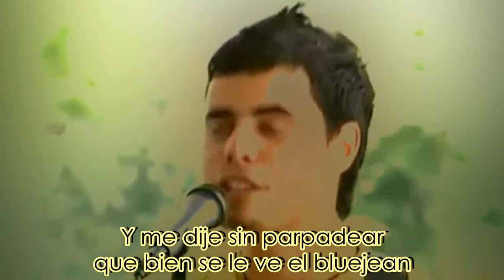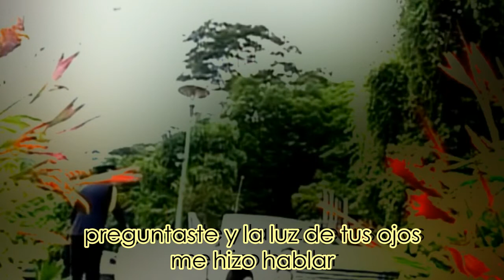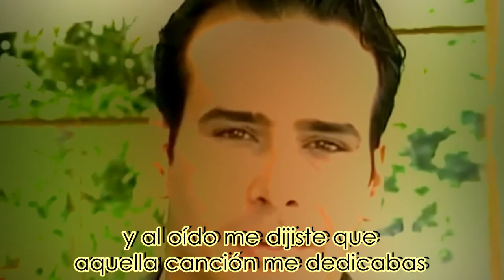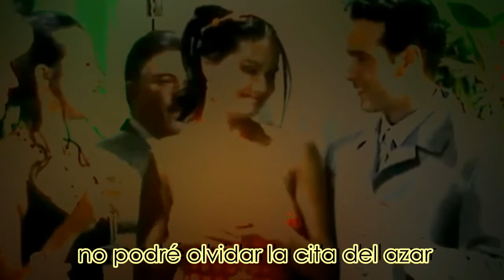Video Lyric La Cita Jeremías // Oficial Chiqui Y Franklin